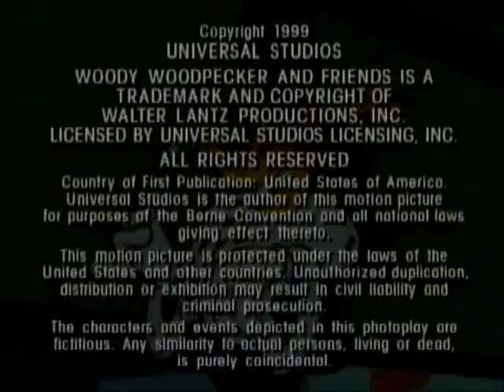DVD Closing to The All New Woody Woodpecker Show - Woody Goes On Holiday UK DVD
This is the DVD Closing to The All New Woody Woodpecker Show - Woody Goes On Holiday UK DVD!